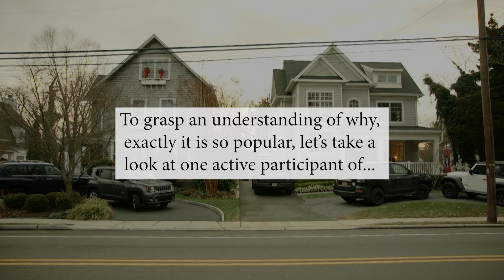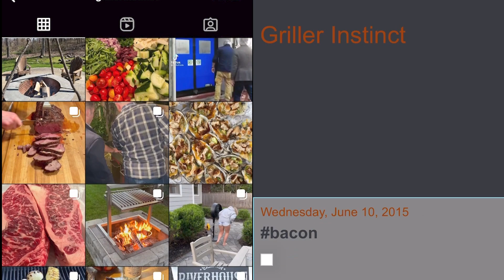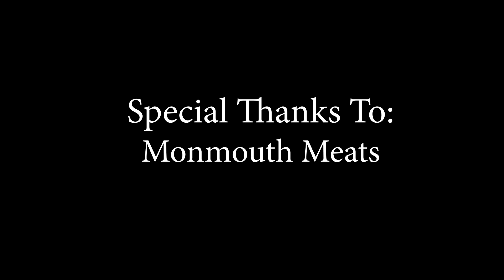Meat Culture - Directed by a Vegetarian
Dir: Lilly Fischer

CHS Films
Documentary
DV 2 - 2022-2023